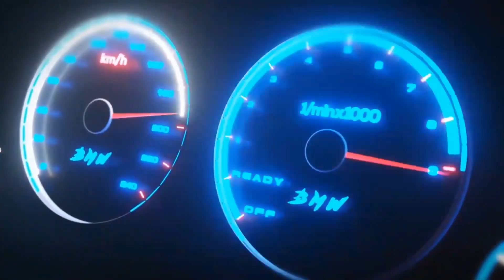DA PRA CONFIAR EM TODAS AS RIFAS DOS 'INFLUENCERS'? - DIEGO FAUSTINO - TUNERCAST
TunerCast #028 - Diego Faustino